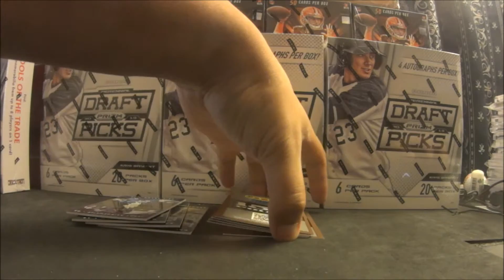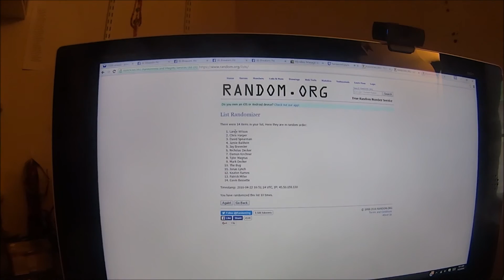Panini Points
Grats